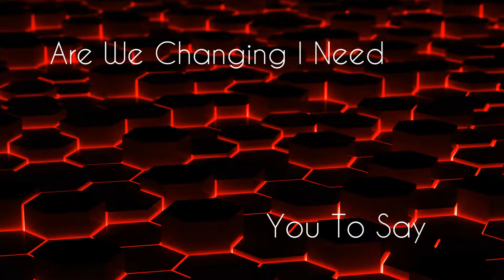Mako - Ghosts (THE SAVED Lyrics)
Dia internacional da Música